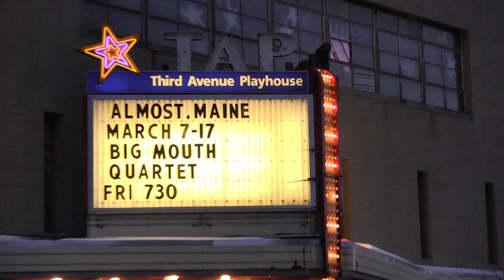03-01-13 Original Big Mouth Quartet at TAP, Part Two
A concert at TAP (Third Avenue Playhouse) in Sturgeon Bay, Wisconsin, by the original members of the Big Mouth Quartet (Pat Judy, Paul Sowinski, Woody Mankowski, and Jay Whitney).  This is Part Two of 2 parts.